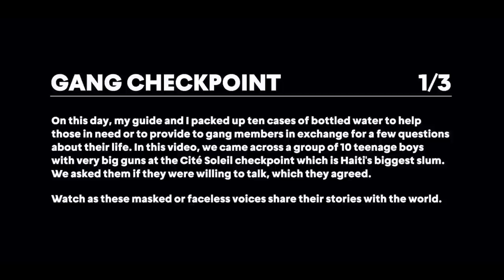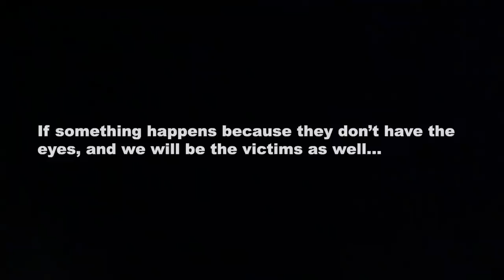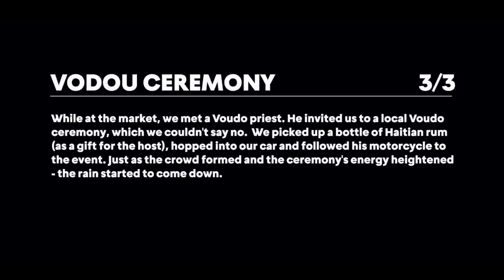Dangerous Gangs, Zombies and a Voodoo Ceremony in Haiti! 🇭🇹 (3-in-1)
Video Description:

Not all of my vlogs have enough content to make a complete film.  In this video I put together 3 clips that didn’t make it onto any of my Haiti videos.

1. Gang Checkpoint (1:01 to 6:31)
2. Hunting Zombies (6:32 to 12:38)
3. Vodou Cememony (12:38 to 18:09)

Follow me as I travel the globe!